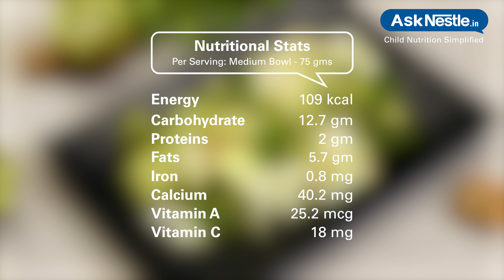Kiwi Cucumber Delight Recipes | Healthy Food Recipes For Kids | Ask Nestlé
Refreshing tangy summer bowl with crunch of walnuts  and chia seeds. enriched with omega 3 fatty acids and nutritious. this colorful bowl promises to restore electrolytes, hydrate and meet the daily nutrient intake.